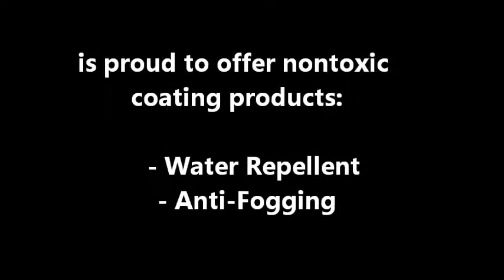WatEver Material Technologies Inc.